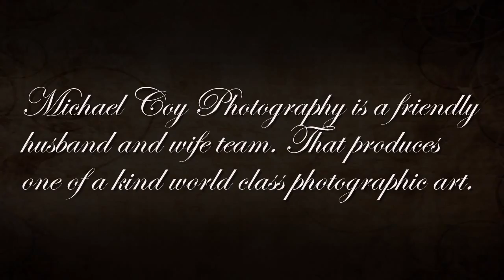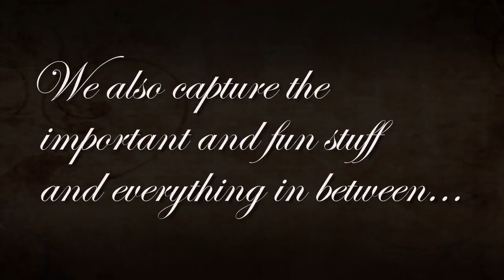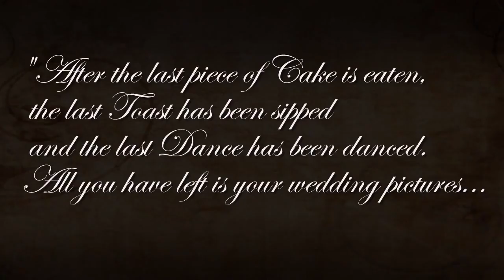Fallbrook Wedding Photographer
Are you looking for the best Wedding Photographer in Fallbrook, Ca? Michael Coy Photography will capture all of your must have shots and so much more, with award-winning service and awe-inspiring photography.

Michael Coy Photography

855-K South Main Avenue # 121